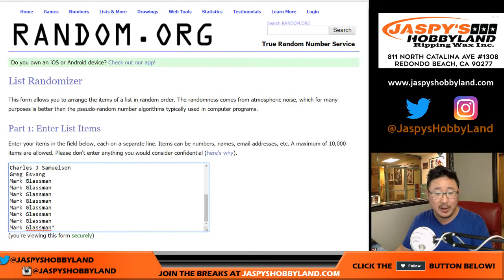Sa., 09/15/18 - ANGELS SPOT RANDOM #4 for Bow. High Tek PYT #4